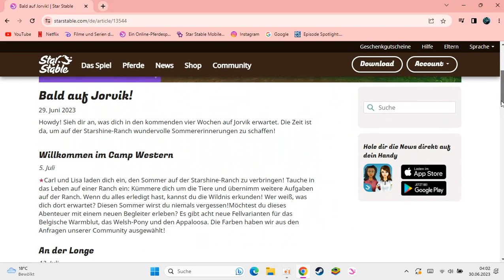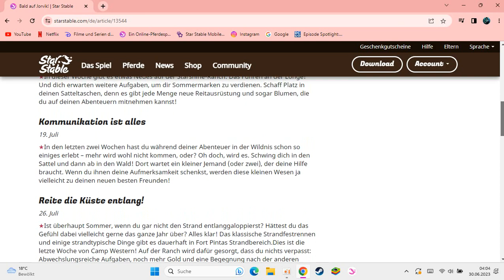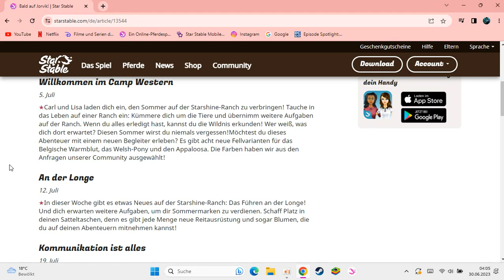Star Stable Western Festival Und Sommer Festival Update 5 bis 26 Juli 2023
Star Stable Western Festival Und Sommer Festival Update 5 bis 26 Juli 2023 Hallo Herzlich Willkommen Zum Kanal Von Sienna Star Stable Der Kanal Nur Für Echte Pferde Fans Die Pferde Auch Mögen Du Findest Nur Pferde Hier Du Findest Mich Auf Denn Sever 11 YouTube Kanal Findest Du Hier